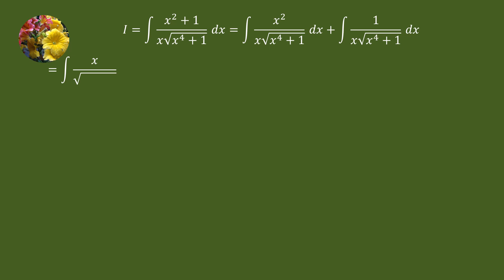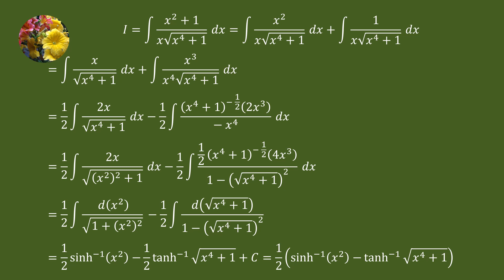Indefinite Integrals (Mis-485)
Evaluate
(x^2 + 1)/(xsqrt(x^4 + 1))dx